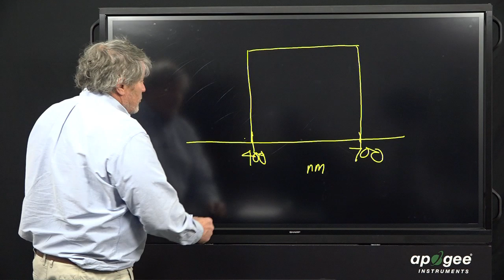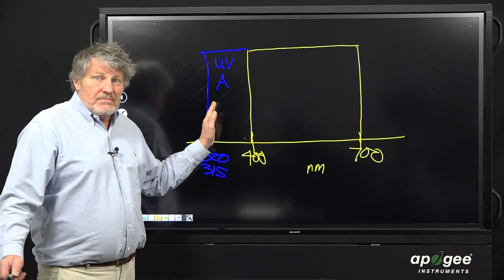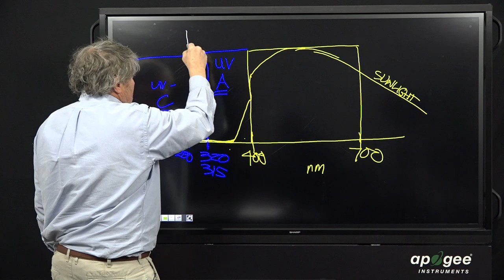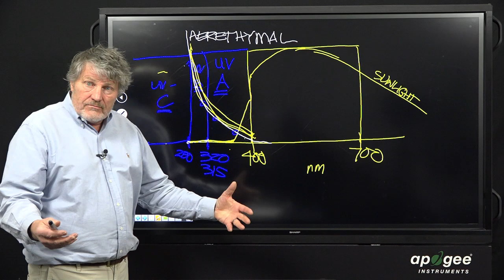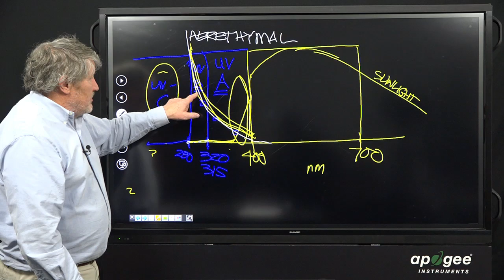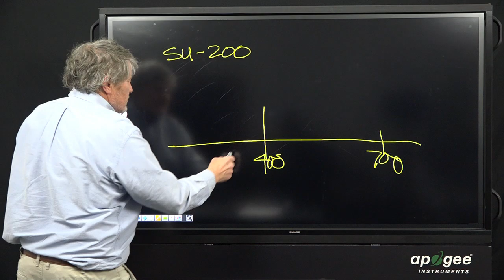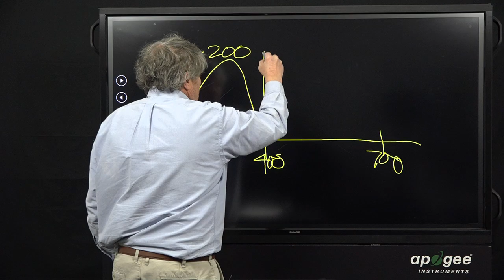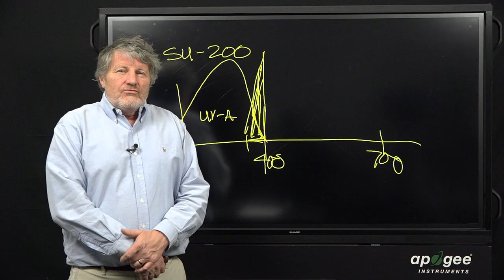How Ultraviolet Radiation Affects Plants with Dr. Bruce Bugbee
The three different types of UV radiation; A, B, and C, each have unique effects on plant morphology and health. In this video, Dr Bruce Bugbee explains the helpful and often harmful effects of UV on plants in nature, the greenhouse, and in controlled environment growth chambers.

VIDEO CONTENT

00:14 Apogee makes a couple different sensors to measure UV light.

00:40 The electromagnetic spectrum and UV wavelengths – UV-A, UV-B, and UV-C.

02:47 How much of these wavelengths are in sunlight? And how do those photons cause sunburn?

04:44 The erythemal response curve: one photon in UV-B is equal to 100 photons of UV-A.

04:58 The glass in greenhouses filters out most UV-B and UV-C wavelengths.

05:41 How does the erythemal response curve look for plants?

06:27 Some beneficial effects of UV-A.

07:09 The effects of UV-C, UV-B, and UV-A from Bruce’s research. It all depends on “dose.”

07:47 A good rule of thumb is some UV is good for people – it’s just the right amount. And some UV is good for plants – it’s just the right amount.

08:48 A more in-depth look at the sensors Apogee makes to measure UV light: UV-A (SU-200), spectroradiometer, and ePAR.

10:20 With the correct dose of UV light, there is strong potential to improve plant quality.

Follow us to see all the cool places our sensors are used, get notices for free classes and how to videos, and product announcements!